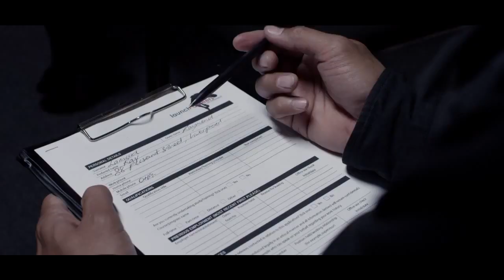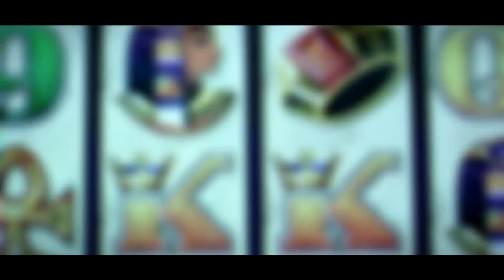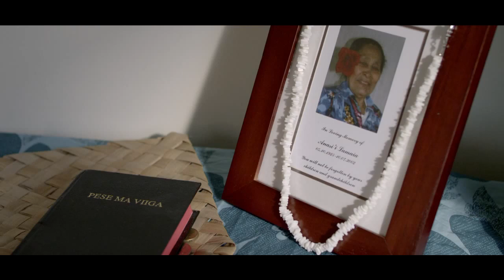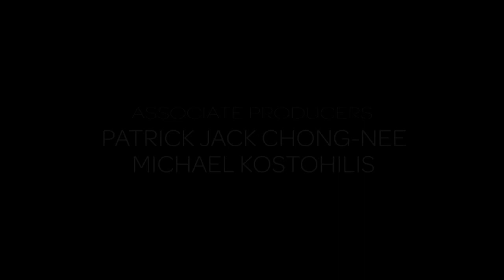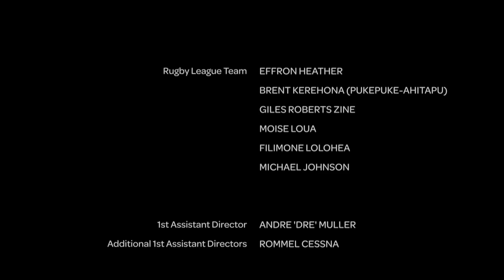'GAMBLER' A RUGBY LEAGUE SHORT FILM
“It’s not all about winning.” Will Ray listen to his Mother’s advice and turn his life around before its too late?

GAMBLER tells the story of Ray, a retired Rugby League player who must overcome his gambling addiction to reform himself and repair his broken marriage.

Official Film at Pasifika Film and Arts Festival
Official Film at MĀORILAND FILM FESTIVAL

Starring Patrick Jack Chong-Nee, Marie Chanel, Sa'a Sa'a Chong-Nee
Written & Directed by Andrew Scarano
Produced by Andrew Scarano, Michael Kotsohilis, Patrick Jack Chong-Nee
Director of Photography - Simon Cadman
Production Designer - Teresa Meoli
Editor - Ash Watson
Original Score - Jarred Doueal
Sound Editor - Paul Huntingford
Gaffer - Mat Wilson of Focus Film Lighting
Unit Equipment supplied by Cato Film & TV Logistics

Thanks to Shine Australia who kindly sponsored the Colour Grade of Gambler
Colourist - Lucas Sudbury

Special thanks to Rocco Perre & The All Saints JRLC.
Proudly filmed on Location in Redfern and Western Sydney.

Thanks to all Pozible supporters, you helped make this possible.